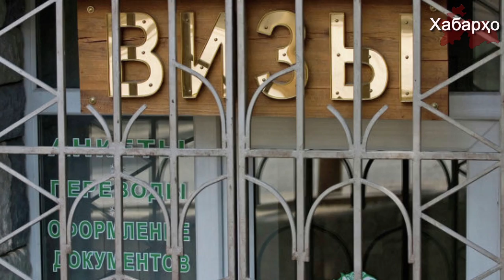Оё Русия бо давлатҳои Осиёи Марказӣ имкони ҷорӣ кардани низоми раводид (визовый режим)-ро дорад?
Дар Шӯрои Федератии Русия, дар бораи ҷорӣ намудани низоми раводид бо як қатор давлатҳои ИДМ (СНГ), аз он ҷумла бо Тоҷикистон ва Ӯзбекистон изҳорот дода шуд. Дар ин бора муовини аввали раиси Кумитаи Шӯрои Федератсияи оид ба мудофиа ва амният Евгений Серебренников баёнот дод.